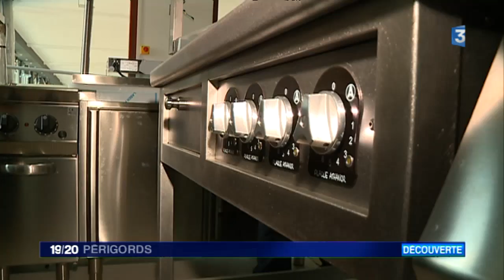Derniers travaux pour le restaurant Péniche de Périgueux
C'est presque la fin du chantier pour le futur restaurant-Péniche de Périgueux. Le futur chef commence à prendre possession des lieux et à élaborer la carte. Clémence Rouher et Florian Rouliès ont essayé d'en savoir plus sur la future carte et la date d'ouverture.